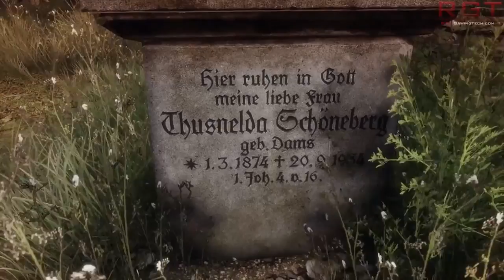Nvidia to Use Samsung's 14nm Manufacturing Capability For Next Generation GPU's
Park Yu-ak, an analyst at Meritz Securities, had this to say.

"Global AP makers are likely to focus on lowering the cost of production this year in order to offset a decline in AP prices."

"Samsung's system semiconductor business is going to mass produce and supply chips to Apple, Qualcomm, and Nvidia starting in the second quarter of this year. As a result, the Korean tech giant is projected to exhibit stellar performance."